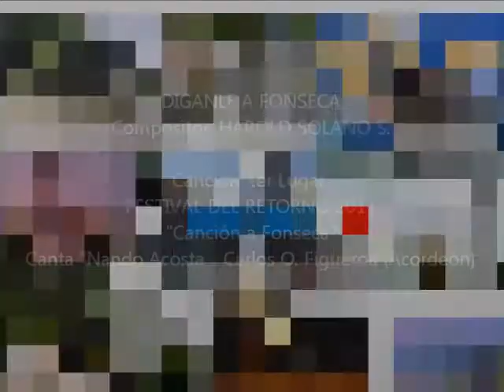"DIGANLE A FONSECA" - HAROLD J. SOLANO SOLANO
Canción Ganadora Festival del Retorno 2011, Canción a Fonseca.
Música y Letra Harold J. Solano Solano